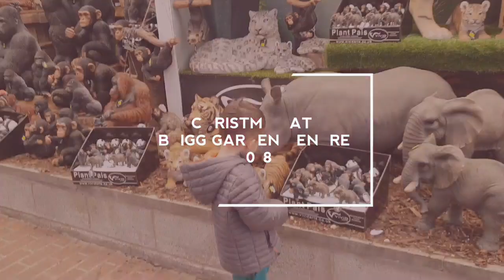CHRISTMAS SHOPPING AT BRIGG GARDEN CENTRE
Brigg garden centre is flagship centre of British garden centre family. From the huge plant area to the beautiful gift department, the children play area to the 450 seater restaurant. Brigg garden centre is the destination centre for the keen gardener and for those who enjoy a great day out with family. As one of the largest garden centre in the UK brigg offer you a unique experience with everything you need for the home and garden along with a great day out for all the family. A fantastic new play area has recently been added to the centre and there are regular events and offers on all year round.
We really recommend this place.